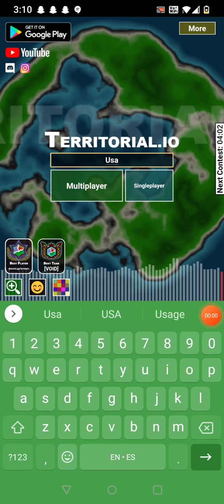trying to win being usa